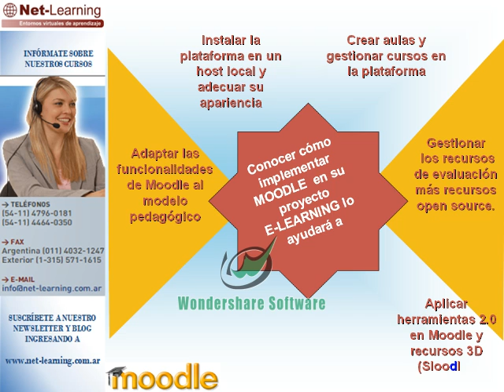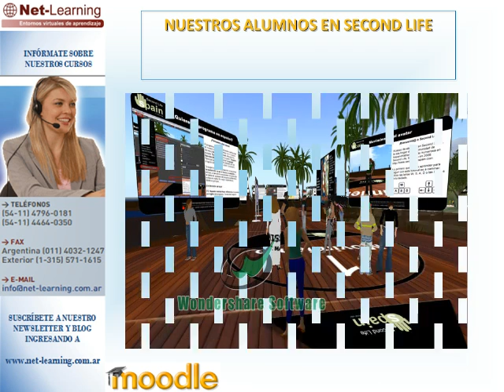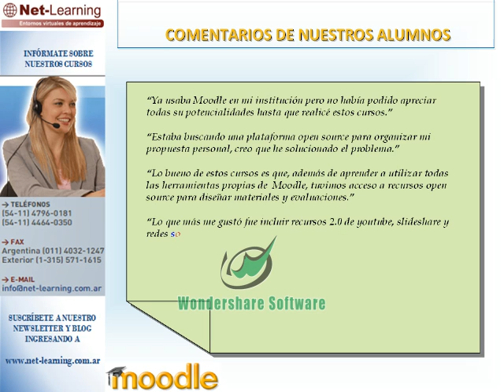Implemente su proyecto e-learning en Moodle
A través de esta propuesta, Net-Learning y el Centro de Formación, Investigación y Soluciones de e-learning de UTN FRBA, ofrecen un trayecto completo de formación para profesionales y organizaciones que deseen desarrollar proyectos de e-learning con plataforma Moodle y recursos open source.